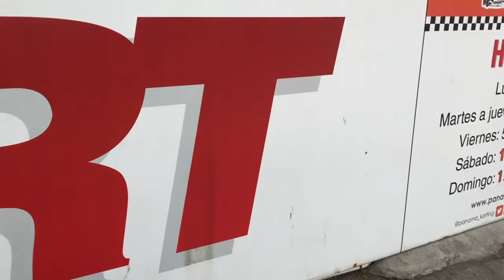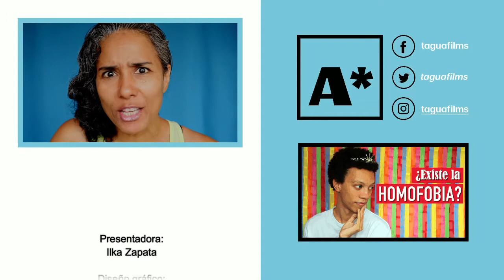DE SUSPENSIONES Y OTRAS ESTUPIDECES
Hoy en asterisco Ilka critica la suspensión escolar como forma de castigo, cuestiona su real utilidad en el proceso educativo, y nos muestra qué hizo Gaby Alex durante su primera y única suspensión escolar